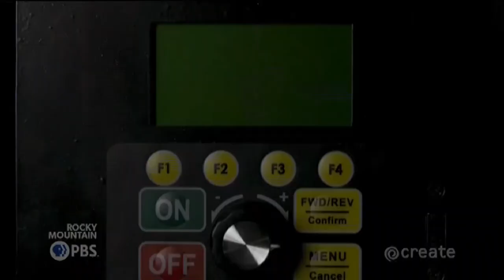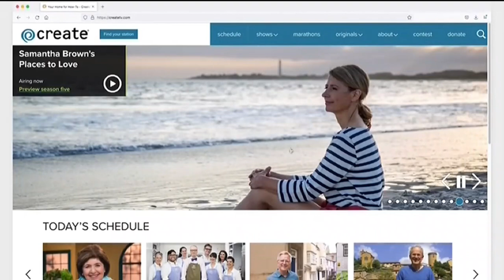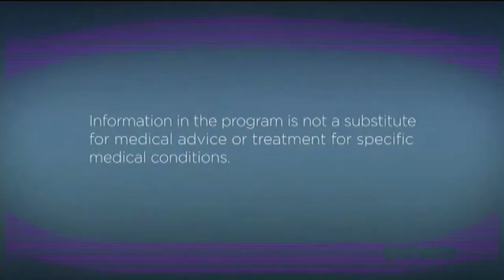Rocky Mountain PBS Create TV Program Break (April 11, 2024 at 6:30 AM)